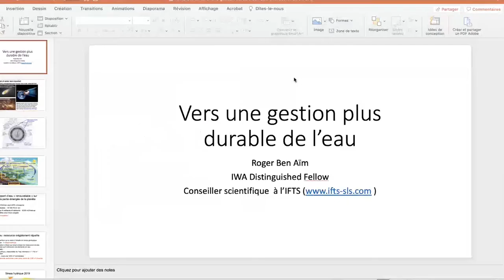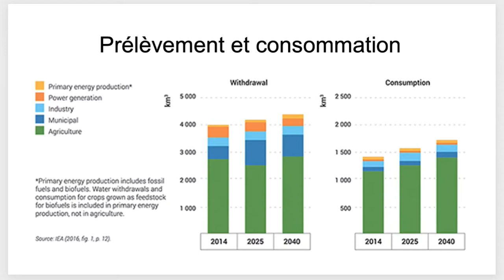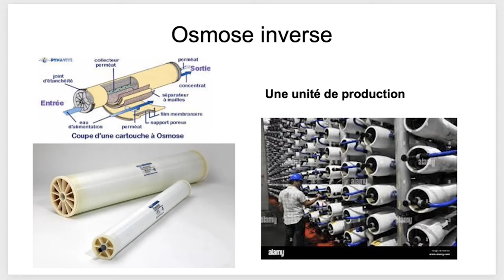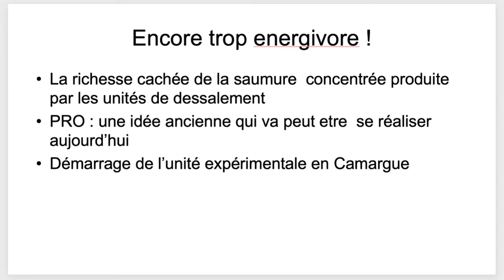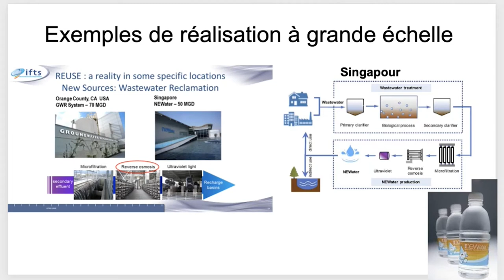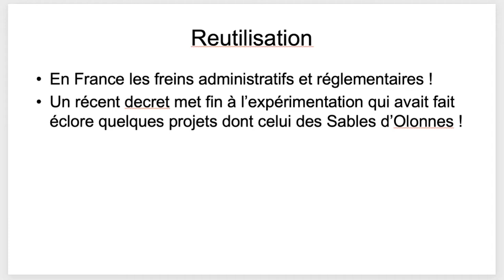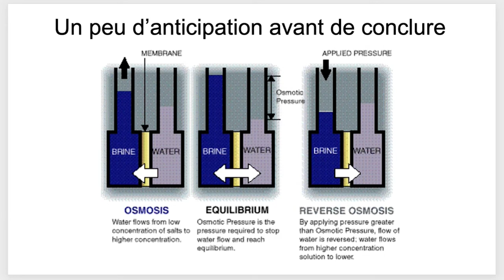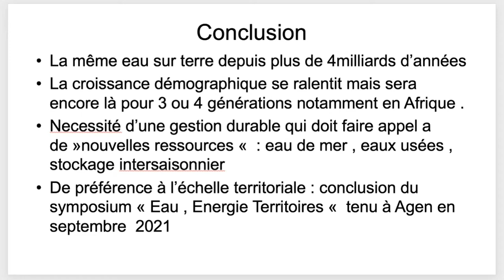L'invité du jeudi : "Vers une gestion plus durable de l'eau"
Par M. Roger Ben Aïm, avec la participation de M. Hervé Buisson

présenté par Patrice DEBRE, Professeur d'Immunologie à l'Université Pierre et Marie Curie, membre titulaire de l'Académie de Médecine.

"L'invité(e) du jeudi" est un rendez-vous mensuel né d'un partenariat entre l'Association Française pour l'Avancement des Sciences (AFAS) et le Conservatoire National des Arts et Métiers de Bretagne (Cnam Bretagne).